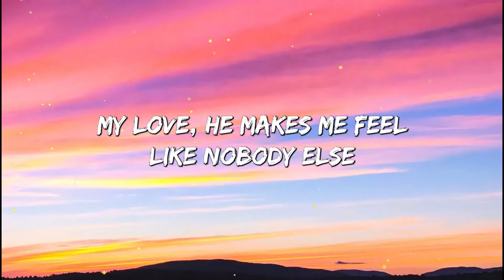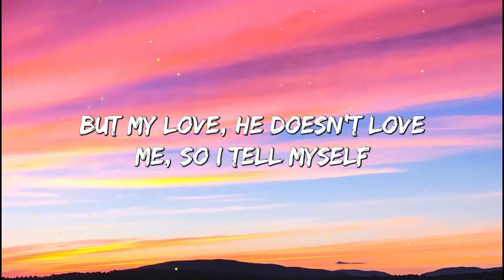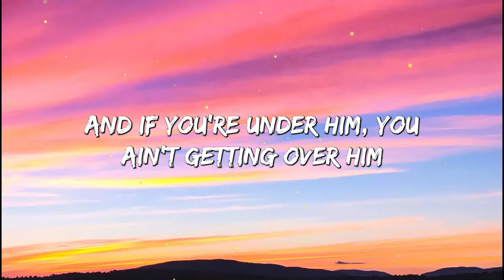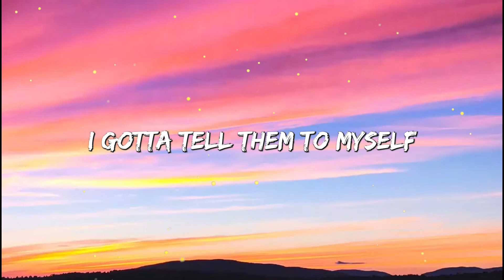Dua Lipa ‒ New Rules (Lyrics)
» Dua Lipa

[Pre-Chorus]
And if you're under him, you ain't getting over him

[Verse 2]
Now I'm standing back from it, I finally see the pattern

[Bridge]
(I got new, I got new, I...)